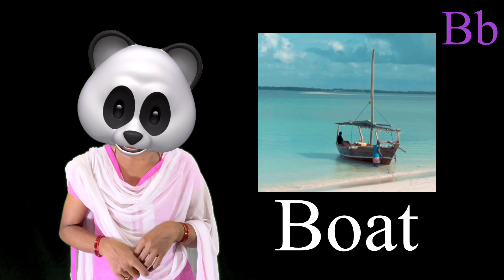B words / b letter start with lettet B /made for kids, best video, minimojis telugu